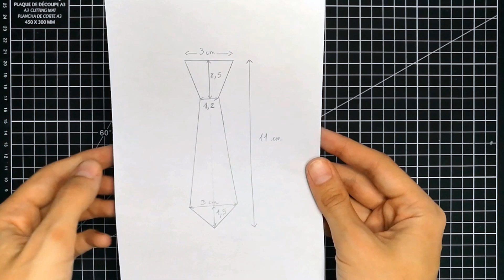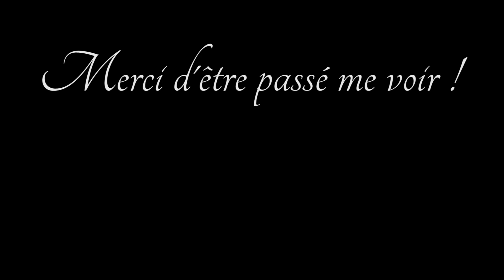TUTO CARTE : CARTE MASCULINE COSTUME - Très peu de matériel nécessaire (action) !! DIY scrap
Comment réaliser une carte masculine avec du matériel pas cher que vous avez sûrement à la maison !
Pour plus d'infos DÉROULE-MOI ↓

Je vous présente une nouvelle carte costume très facile ! Cette carte ne demande que très peu de matériel, et ne nécessite pas de matériel spécifique.

Quelques produits utilisés :
- Papier Bristol Surface lisse – très blanc
(lien rémunéré)
- 2 OUTILS APPLICATEUR et extra MOUSSES INCLUSES
(lien rémunéré)
- COLLE TESA – ROLLER de colle rechargeable
(lien rémunéré)
- RECHARGES pour roller de colle tesa (lien rémunéré)
- Encre distress oxide Broken China (bleu clair)
(lien rémunéré)
- Encre distress oxide Bleu foncée
(lien rémunéré)